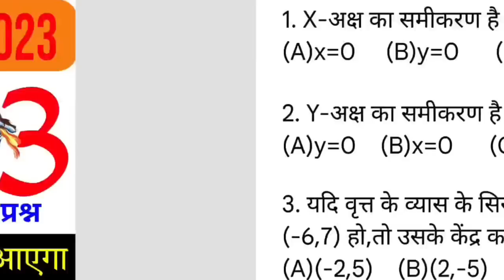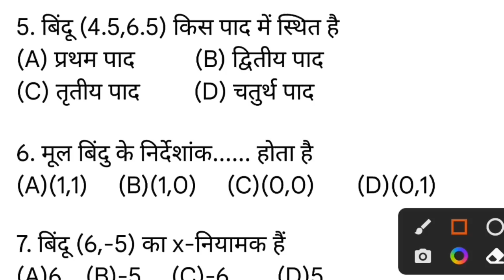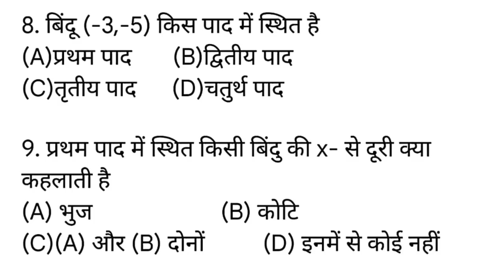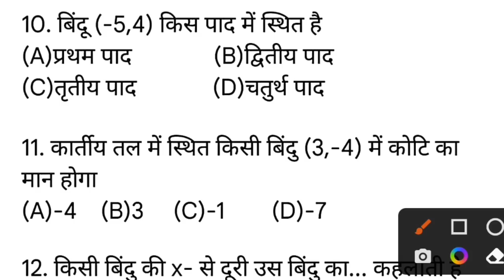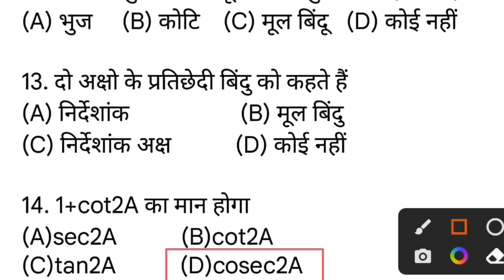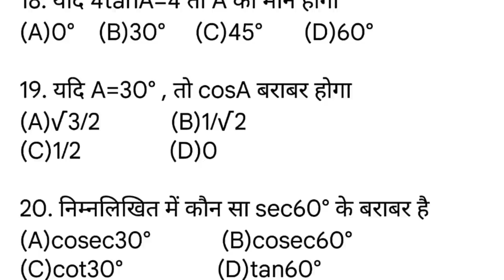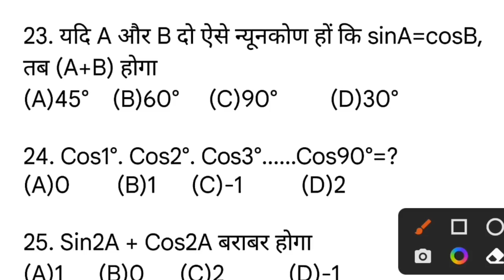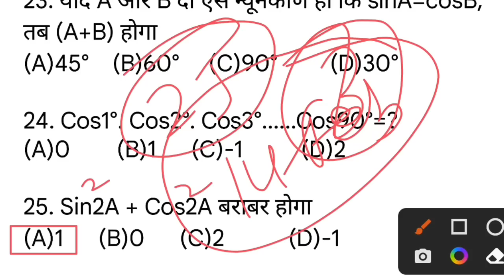14 फरवरी गणित वायरल पेपर 2023| अब की बार गणित में 95% पार| पार्ट-3| Class 10th math Viral paper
14 February Math Objective Question 2023 || Class 10th Math Viral Objective Question 2023 || Ganit

hello dosto aj ke is video men ham math    ka mahtvpurn question answer padhane wale hai to aplog shuru se antak padhiyega aur apane dosto ke pas jaur share kijiyega aur chainal ko jaur subscribe kijiye

Topic Covered👍👍👍👍👇👇👇:-
class 10th math vvi objective question 2023
class 10th math all objective question 2023
10th math vvi objective question
class 10 math sent up exam objective question
math ka objective question 2023 10th
math ka objective viral question 2023
math objective viral question 2023
10th science vvi objective question

class 10 math viral objective question
bseb 10th math vvi objective question 2023
bseb class 10 math viral objective question
10th math objective question 2023
class 10th math objective question vvi
dasvin math vvi objective question 2023
class 10 math vvi objective objective question
class 10 math subjective question
class 10 math viral question paper 2023
class 10 maths subjective question
class 10 viral subjective question